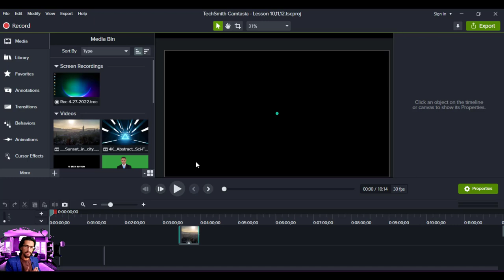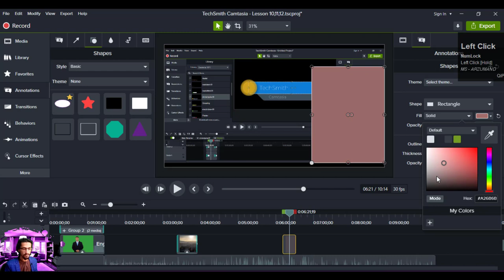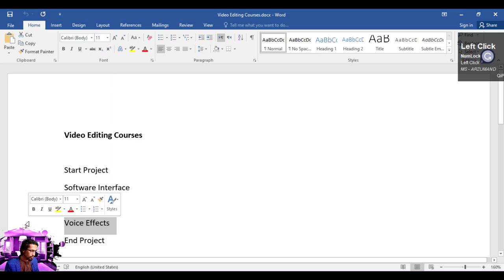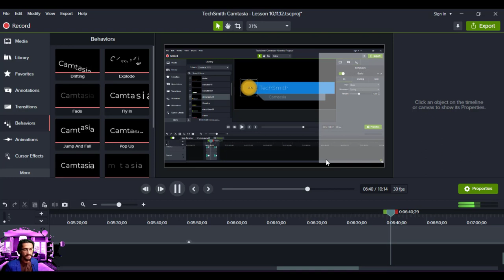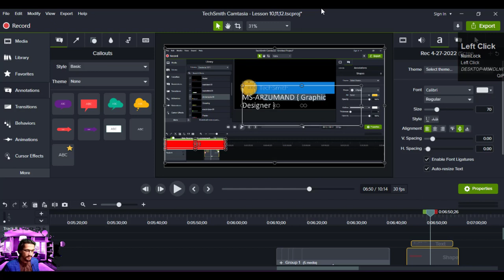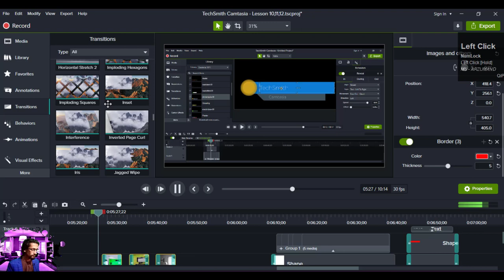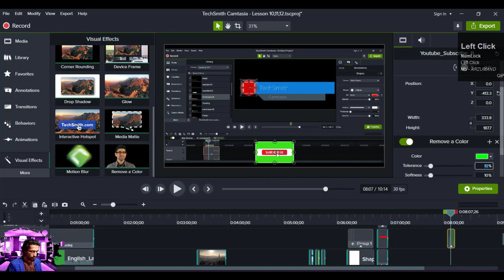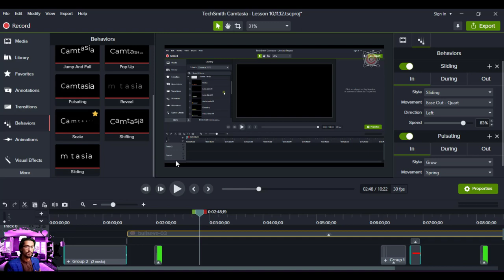Camtasia Studio Project 1 Lesson Part 3 12th Video editing and course recording د ويديو اډيت کورس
د کورس لپاره د مکملې پروژي جوړولو دريمه برخه ا
 Camtasia Studio Project 1 Lesson Part 3  12th

Video Editing Full Course and E-Learn Recording Course

Video time: 28 min
Lecturer